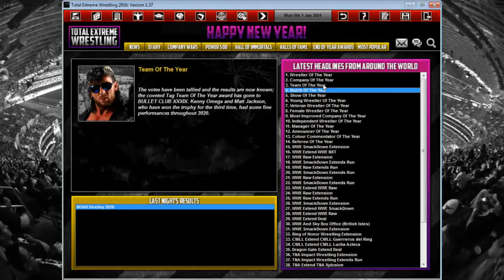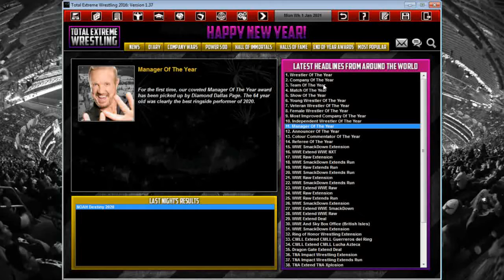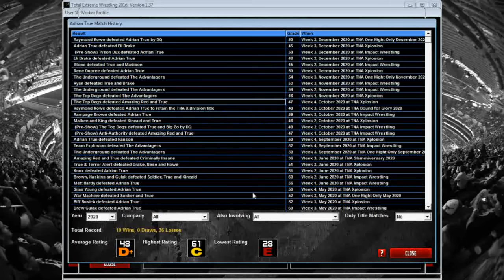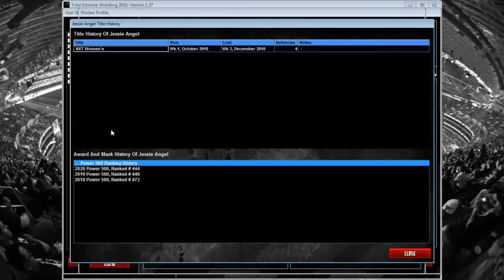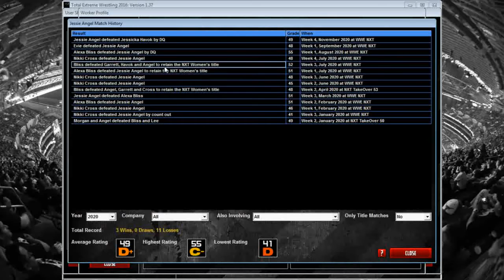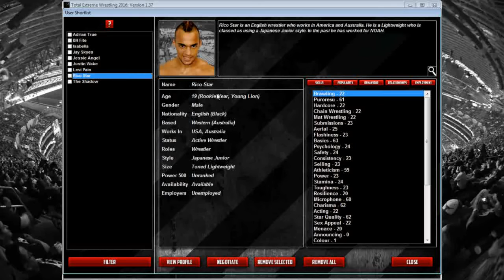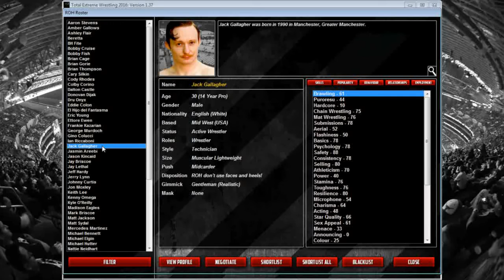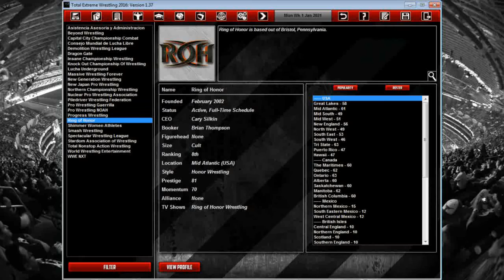TEW 2016 | The Academy Ep. 5 | Injuries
Hopefully my recording software is finally working and I can get you guys these videos on time next week.